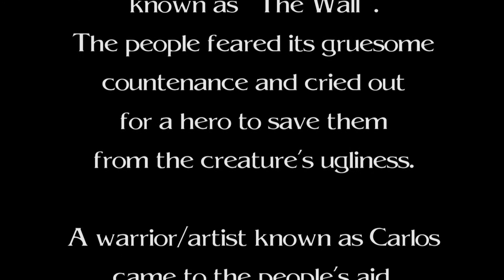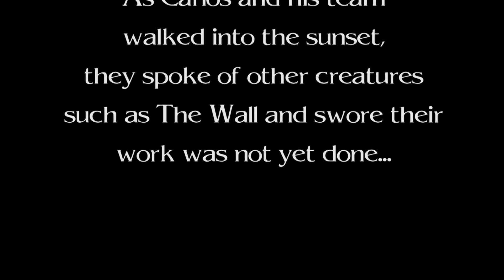Industrial Heritage Trail Mural- An Adventure in Art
From blank wall to work of art, watch as Carlos Bermudez and his team transforms the evil Wall!